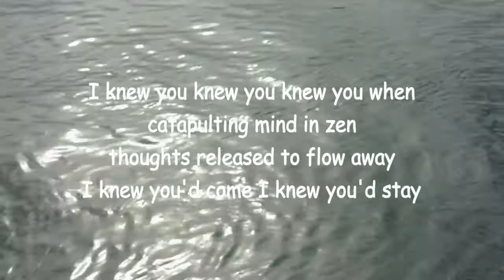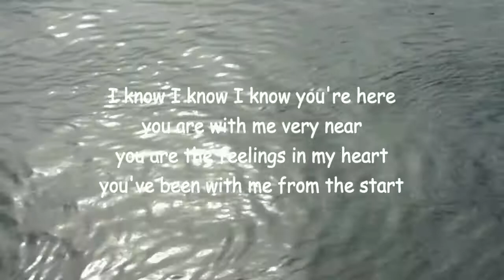mind in zen